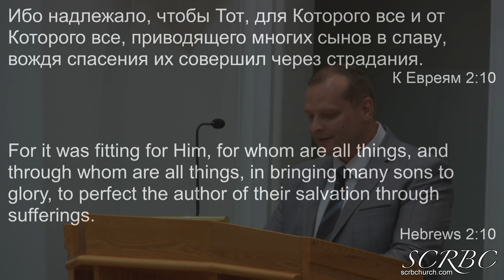2019 07 07 Верую Д. Смирнов